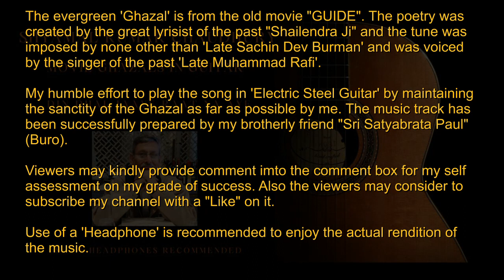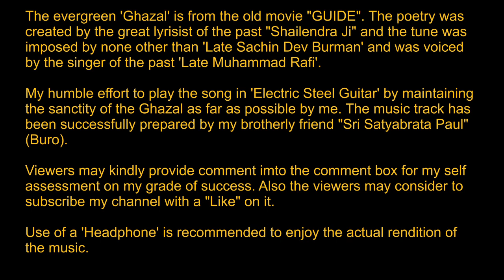DIN DHAL JAYE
Ghazal from the old hindi movie 'GUIDE', played in 'Electric Steel Guitar'.